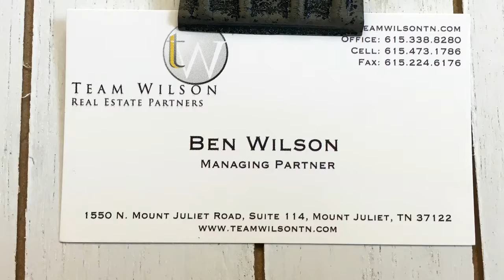10 Tips! Paint Some Furniture!